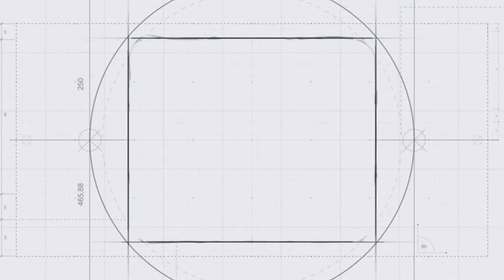MC Control Diavoli Vicenza Official Opener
I Diavoli Vicenza è una squadra di hockey in line di Vicenza, che milita nella massima categoria del campionato di hockey in line italiano fin dal 2004.

La squadra nasce nel 1997 direttamente da una società sportiva vicentina fondata nel 1949 da Giuseppa Zampieri, chiamata i Diavoli Biancorossi Vicenza , che riguardava discipline rotellistiche.